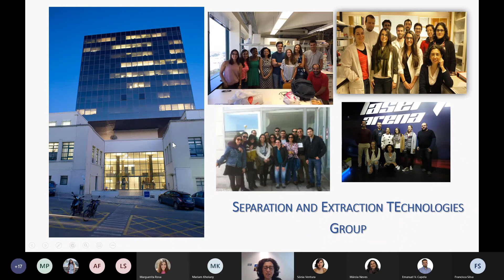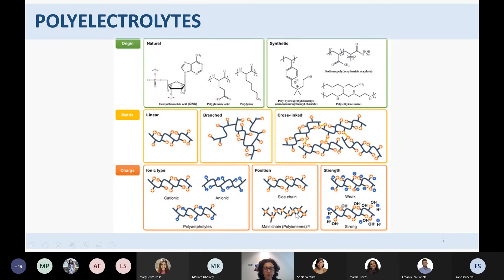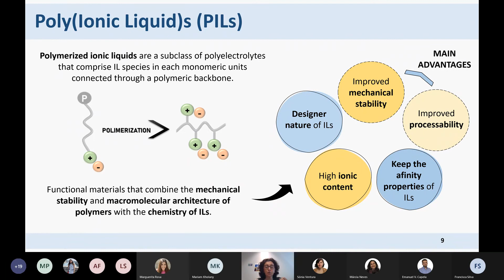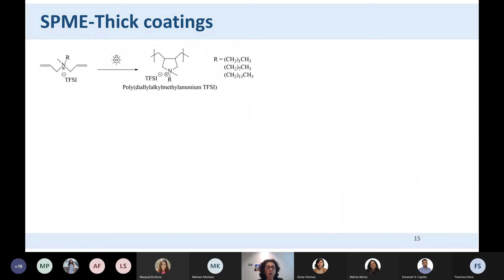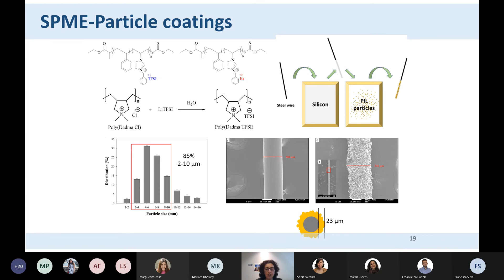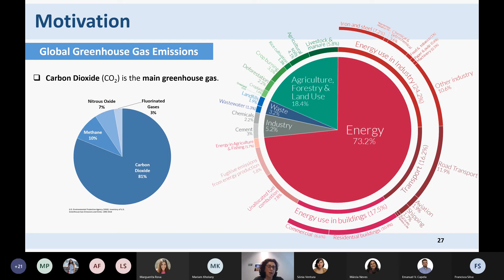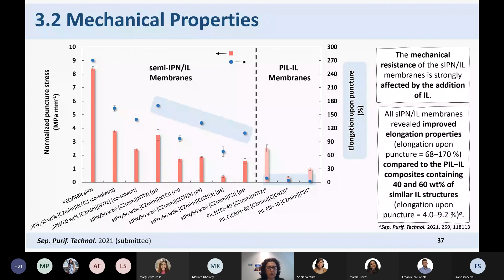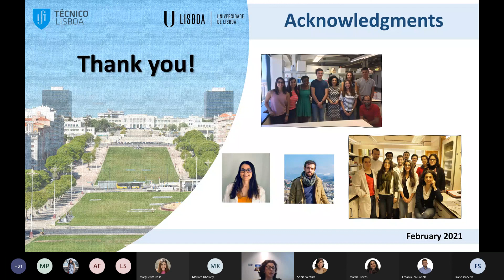PAThlestra - Prof. Isabel Marrucho: Separations using Poly(Ionic Liquid)s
We are grateful to welcome Professor Isabel Marrucho from the Instituto Superior Técnico (Lisbon University), Portugal, as part of our lecture cycle. She shared her work on “Separations using Poly(Ionic Liquid)s”.